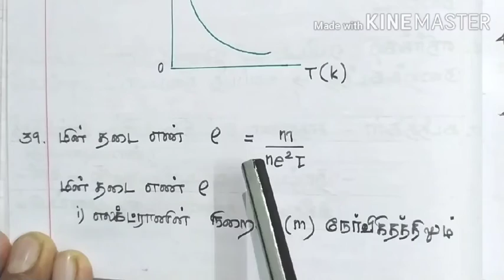இயற்பியல்# | CLASS 12 | மின்னோட்டவியல் | தமிழில் NEET குறிப்புகள் | 1 Mark Points I CHAP 2 I PART 7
இந்த Video-தொடரில் TN State Syllabus Class 12 இயற்பியல் பாடத்தின் ஒரு மதிப்பெண் வினா-விடைக்குறிப்புகள் தெளிவான விளக்கங்களுடன் Upload செய்யப்படுகின்றன.